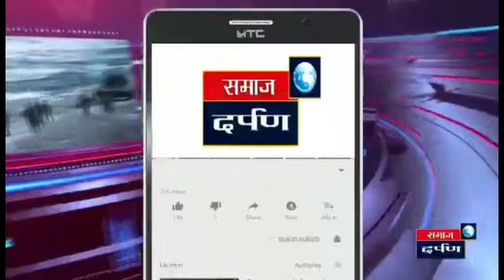बिबट रेस्क्यू ऑपरेशन.....